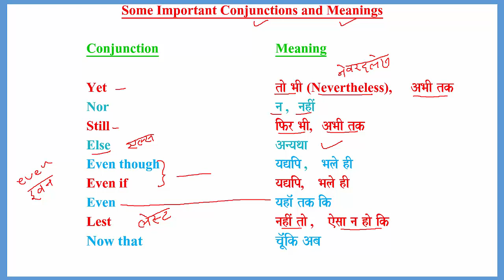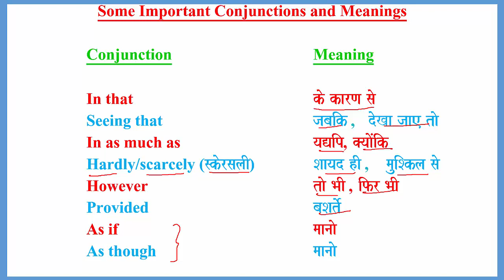SOME_IMPORTANT_CONJUNCTIONS HINDI_MEANING_OF_CONJUNCTIONS LEARNING_LOCUS_ENGLISH CONJUNCTIONS